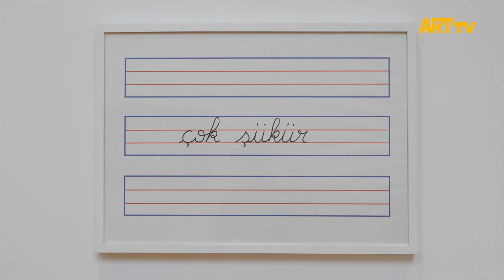Yeni Topraklar | Özel Koleksiyonlardan Çağdaş Sanat | Arkas Sanat Alaçatı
Yeni Topraklar
Özel Koleksiyonlardan Çağdaş Sanat
13 Temmuz – 3 Kasım 2024
Arkas Sanat Alaçatı

İlk sezonunda ve gelecek sezonlarda genç sanatçılara alan açıp çağdaş sanatın gelişmesine katkıda bulunma amacını taşıyan Arkas Sanat Alaçatı’nın Yeni Topraklar/New Lands başlıklı ilk süreli sergisi Dr. Necmi Sönmez küratörlüğünde hazırlanıyor. Resim, heykel, desen, fotoğraf, video ve yerleştirme gibi farklı tekniklerle üretilen eserlerin yer aldığı sergide 40 yaş altındaki 155 genç sanatçının farklı eğilimlerle zenginleştirdikleri 157 eseri yer alıyor. Türkiye, Avusturya, Almanya, İsviçre ve Fransa’daki özel koleksiyonlardan derlenmiş uluslararası çağdaş sanat seçkisinden oluşan sergi, ayak sesleri duyulan genç sanatçı kuşağının tüm farklı eğilimlerini ve Türkiye sanat ortamında daha önce görülmemiş deneyimlerini ilk kez kurumsal olarak tartışmaya açıyor.

Çin’den Güney Afrika’ya, Azerbaycan’dan Çek Cumhuriyeti’ne dek oldukça farklı coğrafyalarda, kendi dünyalarına ait gerçeklerden yola çıkarak çalışan sanatçıların Arkas Sanat Alaçatı’da bir araya gelen işleri, küresel etkilerin sınır ve durak tanımadan bireyleri nasıl şekillendirdiğine gönderme yapıyor.

Aralarında David Shrigley, Alice Guittard, Adam Vackar, Amir Khojasteh, Ekaterina Gerasimenko, Eugenia Vereli, Fernao Cruz, Itamar Gov, Jinoos Misaghi, JiSun Lee’nin de bulunduğu çok sayıda uluslararası sanatçının çalışmalarının Türkiye’de ilk kez gösterileceği sergide, Paris’teki Antoine de Galbert Koleksiyonu seçkiye özel katkılarıyla yer alıyor.